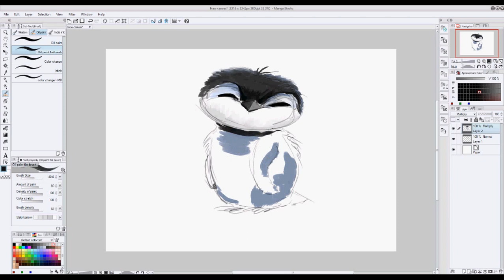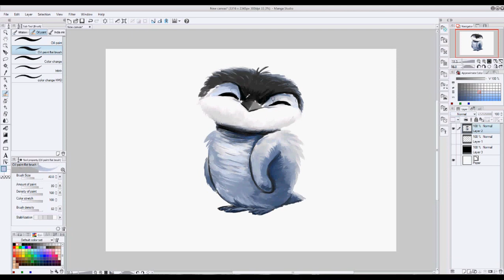Pinguin speedpainting on Manga Studio Photoshop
Penguen dijital cizim photoshop / manga studio. 10 aralik 2015

Speedpainting Penguin digital art painted by me on December 10, 2015.

This is the first  upload for me. Sorry for the mistakes/bad quality.